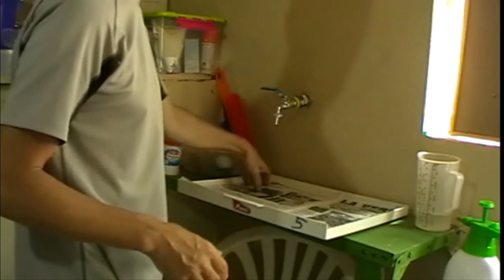La cria de canarios( como prevenir acaros)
El bicarbonato sodico es una manera sencilla     y barata de prevenir acaros en  .
las bandejas de los escrementos de nuestros canarios,pero la mejor
manera es con una buena limpieza